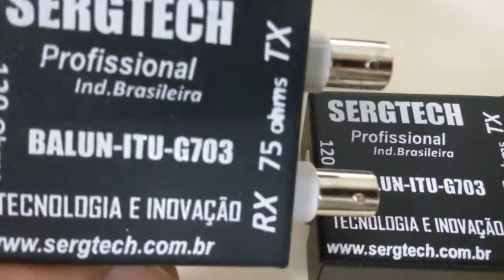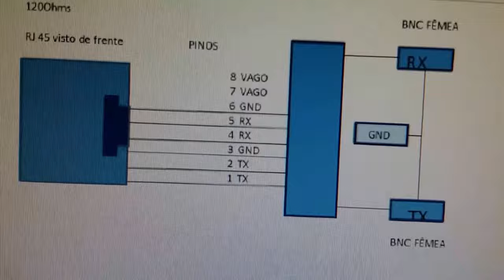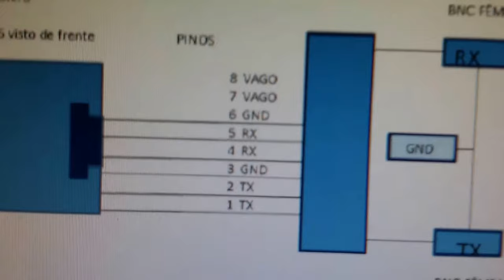BALUN E1 T1 REDE DE DADOS E TELEFONIA COM TX/ RX SEPARADOS 75/120 OHM SERGTECH SERGTEC